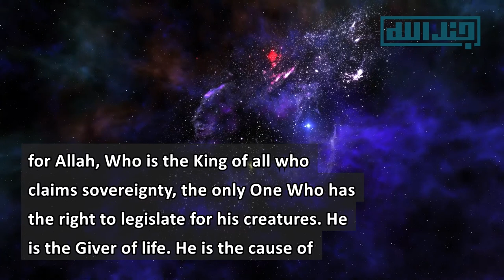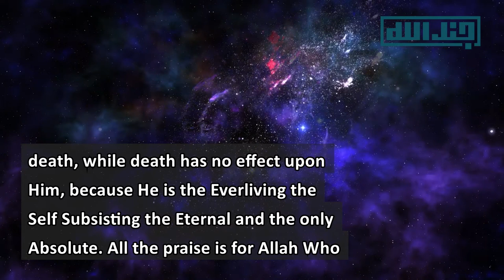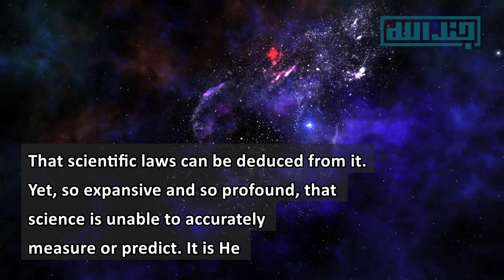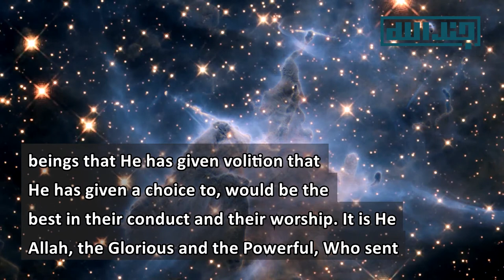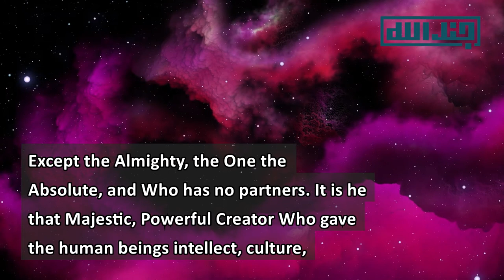All the Praise is for Allah - by Sheikh Khalid Yasin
All the Praise is for Allah - Powerful description of Allah and his creations by Sheikh Khalid Yasin.

1
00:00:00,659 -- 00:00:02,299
All the praises for Allah

2
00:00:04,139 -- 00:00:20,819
Who is the Author of all existence, and
the most Generous to his creations,
while he is also the all Compelling. He is the
only One worthy of our worship, having

3
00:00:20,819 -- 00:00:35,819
no partners, no associates, no sons, no
daughters, no one whom He must consult
and no one or anything which has any
comparison with Him. All the praise is

4
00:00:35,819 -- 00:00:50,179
for Allah, Who is the King of all who
claims sovereignty, the only One Who has
the right to legislate for his creatures. He
is the Giver of life. He is the cause of

5
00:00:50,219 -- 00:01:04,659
death, while death has no effect upon
Him, because He is the Everliving the
Self Subsisting the Eternal and the only
Absolute. All the praise is for Allah Who

6
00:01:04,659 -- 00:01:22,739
has Power over all things and there's in
reality, no power and no strength, no
influence to cause benefit or detriment
except through Him. It is He Who created

7
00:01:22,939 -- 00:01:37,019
this complex world, the seen and the
unseen, the evident and the speculative
the earth, and all that is on it, and
everything that is in it. It is He

8
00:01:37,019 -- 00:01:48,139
Allah (SWT), the Glorious and
the Mighty, the Powerful, Who created
the heavens that are near and far the
atmosphere and the hemisphere, the

9
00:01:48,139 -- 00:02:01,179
stratosphere, the outer space of stars,
planets and galaxies. It is He Who
created all of this in detail and
diversity in a systematic way.

10
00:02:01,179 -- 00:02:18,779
That scientific laws can be deduced from it.
Yet, so expansive and so profound, that
science is unable to accurately
measure or predict. It is He

11
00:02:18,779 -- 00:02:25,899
Allah (SWT), the Glorious and the Mighty
and the Powerful, Who created and
determined all at once.

12
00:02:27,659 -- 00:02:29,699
With no pause between His word "Be"

13
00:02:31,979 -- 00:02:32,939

14
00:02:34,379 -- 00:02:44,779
the heavens, the earth, the angels, the
jinn, the men, the beasts, the birds, the
insects, the fish in the sea,

15
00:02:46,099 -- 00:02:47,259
of every species and kind

16
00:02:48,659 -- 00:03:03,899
all created simply by His command.
It is He Allah (SWT), Who created the
life and mandated death In order to see
which of his creatures among the human

17
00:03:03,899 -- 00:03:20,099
beings that He has given volition that
He has given a choice to, would be the
best in their conduct and their worship. It is He
Allah, the Glorious and the Powerful, Who sent

18
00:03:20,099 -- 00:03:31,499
into this world at different times and
places, Messengers, peace and blessings
be upon them all, who were gifted with
divine scriptures, the highest of morals

19
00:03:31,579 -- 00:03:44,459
by which to guide and educate the human
beings to a life which has legislated
for them and fulfils their very purpose.
It is He who sent His Messengers and

20
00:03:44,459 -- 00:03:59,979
Prophets (as) with the common message
of strict monotheism which simply means
that there's absolutely no one worthy of
worship no one worthy of our obedience.

21
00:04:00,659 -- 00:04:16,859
Except the Almighty, the One the
Absolute, and Who has no partners. It is he
that Majestic, Powerful Creator Who gave
the human beings intellect, culture,

22
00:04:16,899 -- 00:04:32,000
civilization, temporary power, passes
pleasures and possessions. He has
subjected all who are on this playing
field that we call life with the mandate of death.